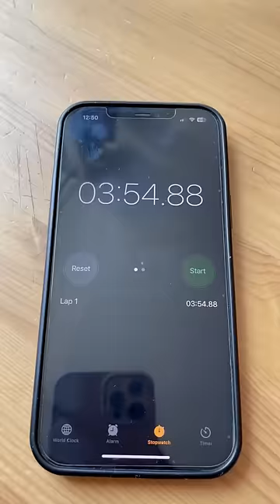تحدي ال64 قطعة بازل مين برأيكم رح يفوز🤔😱